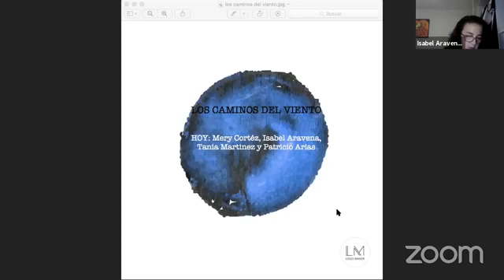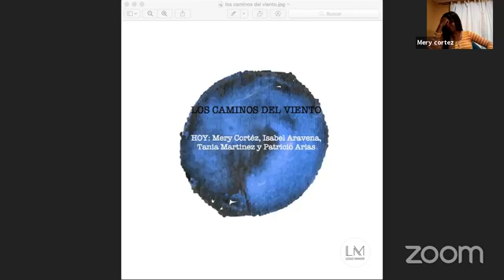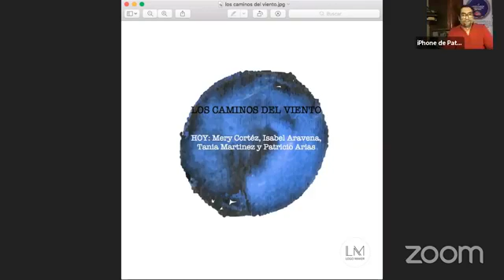Los caminos del viento: memoria, ddhh y movimientos sociales, 9 mese de la revuelta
A 9 meses del La Revuelta Popular , Conversamos con Mery Cortez Madre de Romario Veloz, Isabel Aravena y Tania Martinez del Colectivo Baldosas por la Memoria y Patricio Arias de los Obserbadores DDHH los Cascos Rojos (La Serena - Coquimbo)